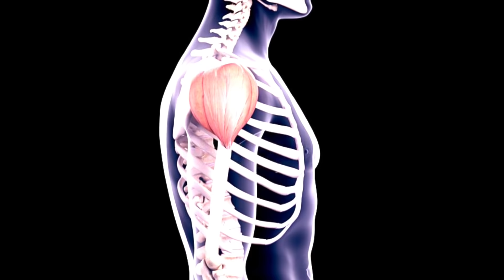कंधे चौड़े करने की कसरत | Best shoulder workout | Shoulder exercise | Top shoulder workout at home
कंधे चौड़े करने की कसरत इस वीडियो में मैं आपको 5 ऐसी एक्सरसाइज बताऊंगा जिसको करके आप अपने कंधों को बहुत जल्दी चौड़ा कर सकते हैं |

In this video we will talk about Top shoulder workout and Best shoulder workout at home. Some of your queries :-

1) Top shoulder workout at home
2) shoulder workout at gym
3) Best shoulder workout with dumbbells
4) shoulder exercise at home
5) How to get wider shoulder
6) Shoulder exercise

In this video we will talk about some great shoulder exercises for which you only need is a dumbbell, or you can also use any heavyweight items in your home in place of dumbbell both works well for the exercises I have described in the video so watch the video for full information and if you like the video consider subscribing.